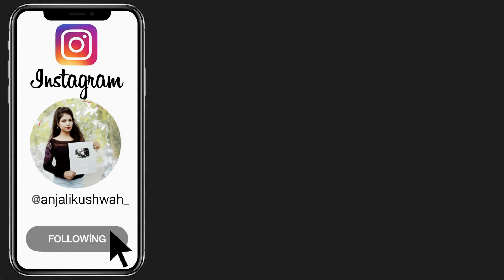20 Different type pony hairstyle - easy hairstyle for girl 2023 | ponytails 2023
here you will watch easy hairstyle , simple hairstyle, everyday hairstyle ,wedding hairstyle , ponytail, stylish ponytail , hairstyle for girls